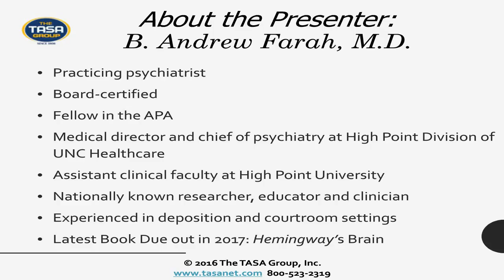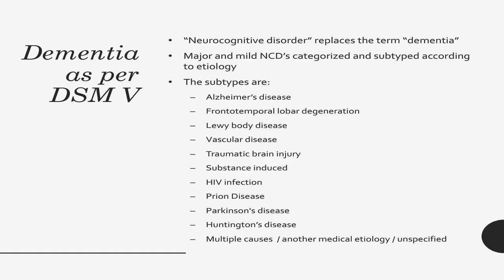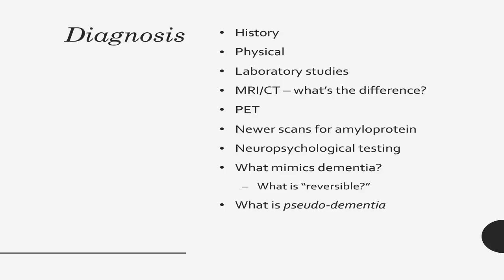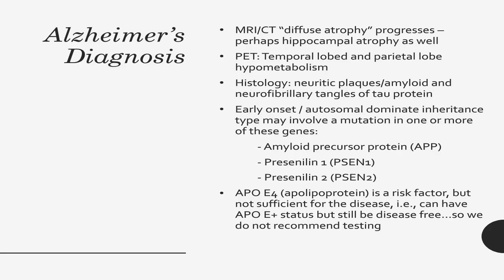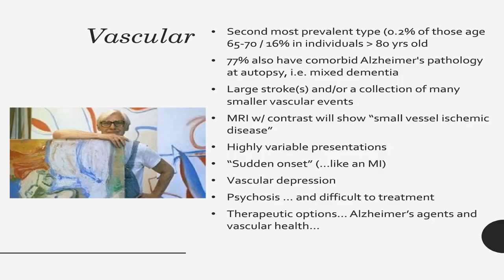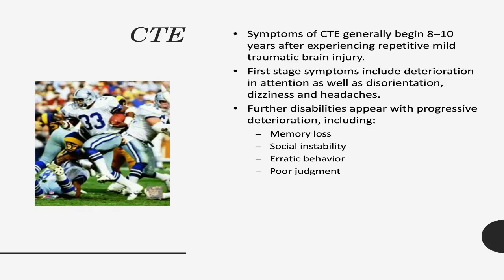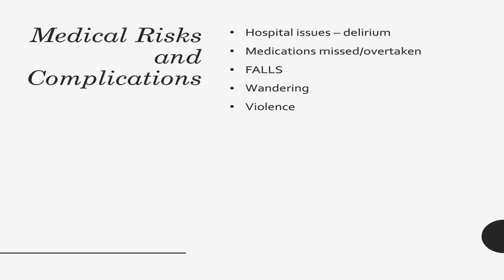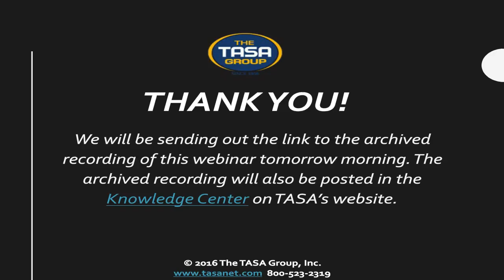Dementia and Modern Legal Practice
On April 14, 2016, The TASA Group, in conjunction with psychiatric expert B. Andrew Farah, presented a free, one-hour interactive webinar presentation, Dementia and Modern Legal Practice, for all legal professionals. During this presentation, Dr. Farah discussed:
-The definition of dementia;
-Mild cognitive impairment and types of treatment;
-Prevention;
-Medical and legal risks; and
-Insights and further implications

About The Presenter:
Dr. Brian Andrew Farah is a board-certified, practicing psychiatrist and a fellow in the APA. He is the medical director and chief of psychiatry at High Point Regional Health Systems. Dr. Farah is an assistant clinical faculty at Wake Forest University and is a nationally known lecturer and clinician. He is also experienced in deposition and courtroom settings.